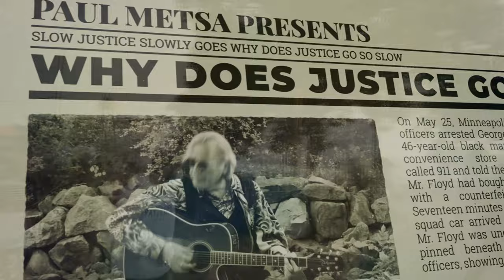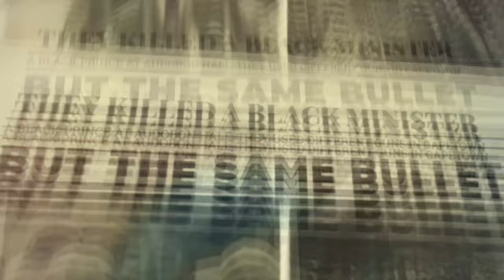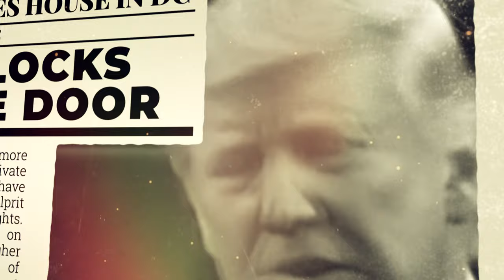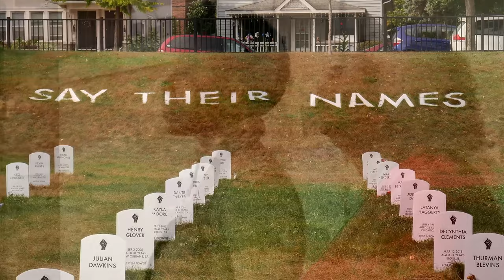Slow Justice 2020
Paul Metsa's original protest song from '84 has found new life as an anthem for our times by addressing the social justice turmoil ignited by the death of George Floyd and other POC in 2020!  "Slow Justice 2020" is performed here by Metsa, with help from Wain McFarlane (Ipso Facto), Mari Harris and Randi Starr Hudson.  The video is produced by Nanotako Studios (nanotako.com).  Enjoy!

Get it on Bandcamp NOW and pay what you want over $15, through 12/31/2020 and 50% of all revenues benefit the National Independent Venue Association Saveourstages via Rock the Cause Records. A collection of timeless protest songs for today's activists. Plus several new bonus tracks!